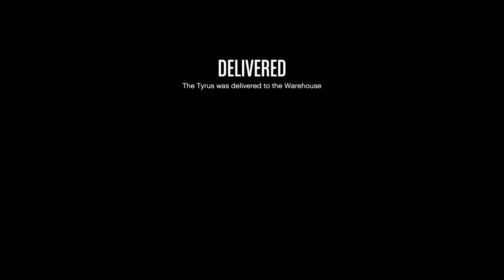Nate Don't Believe In Lag